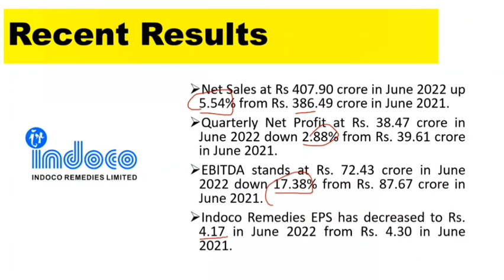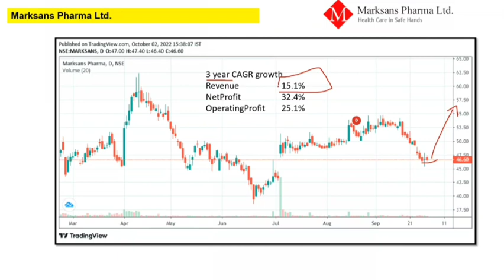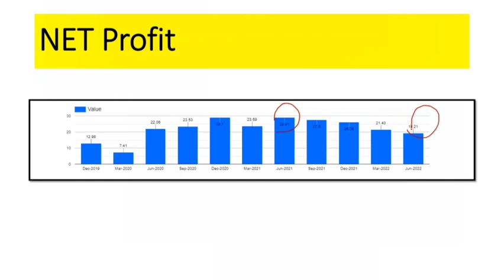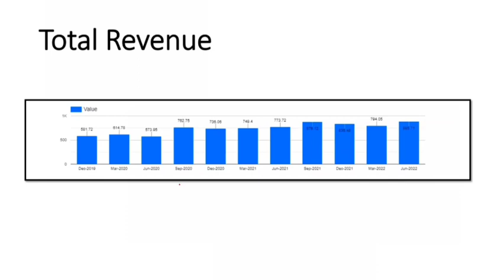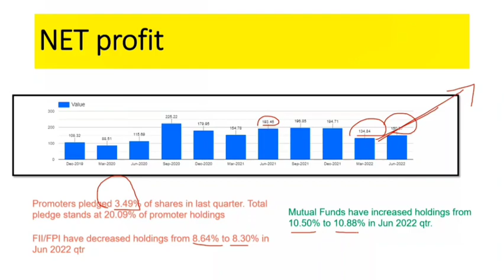best stocks to buy now telugu 2022 |best shares to buy telugu 2022 | stockmarket telugu.